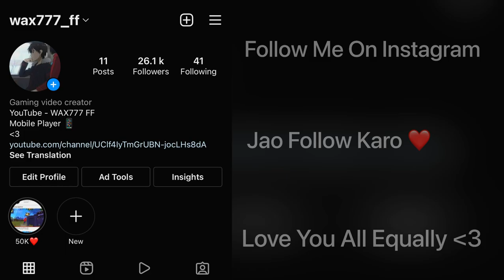AIMBOT⚡😱 IPHONE XR⚡️POCO F3📲 SETTINGS ⚙️ HUD + SENSI + DPI [FREE FIRE HIGHLIGHTS]😍